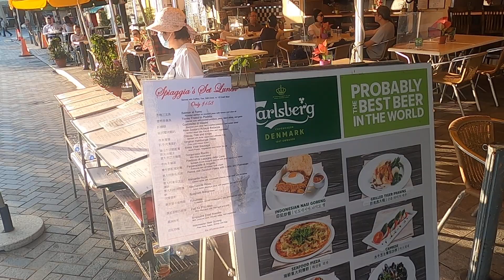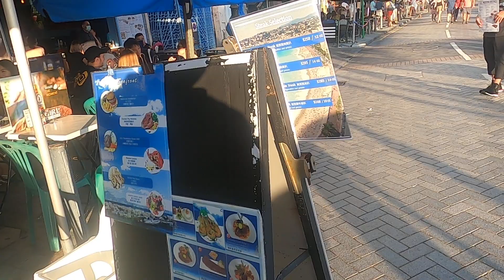Stanley Trip 7 GH010187